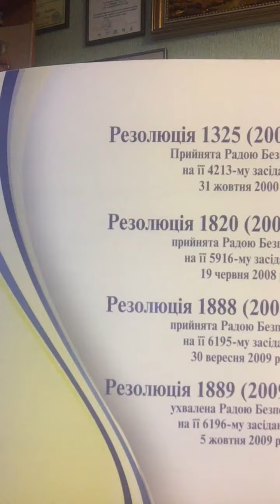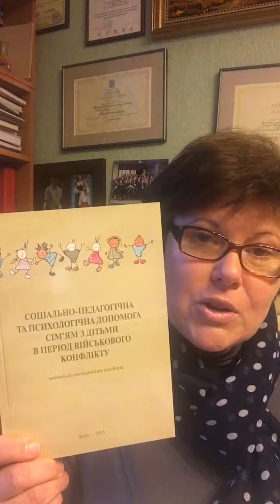Катерина Левченко про резолюцію РБ ООН 1325 в Україні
Лекція Левченко Катерини Борисівни, присвячена питанням реалізації в Україні Резолюції Ради Безпеки ООН 1325 “Жінки, мир, безпека”.
План лекції:
1. Актуальність проблеми
2. Резолюція Ради безпеки ООН 1325: причини прийняття (поч. на 8 хв)
3. Огляд основного змісту Резолюції РБ ООН 1325 та «сестринських» резолюцій (поч. на 11.40 хв)
4. Огляд Національного плану дій по реалізації Резолюції РБ ООН 1325: загальний огляд. (поч. на 35.50 хв)
5. Що планує робити Ла Страда-Україна, інші громадські організації (поч. на 38 хв)
6. Роль педагогічних працівників в реалізації Національного плану дій. (поч. на 42 хв)

Будь ласка, використовуючи лекцію, дотримуйтеся авторських прав.